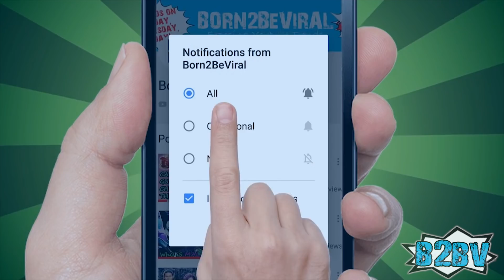🤘 CARTER SHARER Top 10 Things You Didn't Know! 🤘 ft LIZZY SHARER 🔥 Born2BeViral 🔥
If you ship Carter and Lizzy Sharer as a couple, you might want to take a look at this video :)

With over 330 million views and over two million subscribers, Carter Sharer is taking over the YouTube scene! Carter's videos are funny and he has a lot of creative stuff going on. His videos are also family friendly, so you won't have to go to a new website really quickly when your mom comes into the room. Here are ten things you might not know about Carter Sharer!

Hello everybody, I'm Miss Gossip and if you are new to our channel, please remember to subscribe and put the notifications on, so you won`t miss any of our cool videos!

#10. Carter's Friend Lizzy and Their Crushes

Carter has a friend, Lizzy, known on Youtube as LizzySharer, and in one video they both talked about who their crushes might be. Lizzy whispered her crush in Carter's ear, but didn't tell the audience. Carter didn't admit who his crush was, and YouTube users tried to figure it out.

#9. Game Master and Project Zorgo

Like a lot of other YouTube stars, Carter Sharer has been bothered by the Game Master and Project Zorgo. But Carter actually hacked into Project Zorgo by taking one of their flash-drives, putting it in his computer and hacking into the system!

#8. Carter Found a Safe!

Carter found a safe in the woods near his house and tried to open it in all kinds of different ways, including running over it with a monster truck. That didn't work but Carter eventually got the door off with a plasma cutter.

#7. Drop the Safe!

Carter wanted to drop the safe from his top floor window. But before you can try that, you should try to test it out with something lighter. What lighter thing would you use? Why, a watermelon of course, duh! So Carter dropped a watermelon out the window!

#6. Carter Got Arrested!

When Carter finally opened the safe, he found a lot of money and called the police to report it, so no robbers would come after him. But when the cops came, they arrested Carter and Lizzy.

#5. Pranks Liz Pulled on Carter

Liz has pulled several pranks on Carter, like putting Mayonnaise in his sunscreen bottle, toothpaste in his Oreos and other goofy jokes.

#4. Carter Crushes!

Carter once crushed a friend's car with a giant construction machine! Then he invited all of his subscribers to comment on what they wanted to see him destroy next!

#3. Carter Drove His Pink Car Off-Road!

When Carter was going to visit his mom's house to see what the letter Lizzy left for him said, he wanted to check to see if his little pink car could drive off-road. It could and did a really good job, actually.

#2. Carter and Lizzy Like Each Other

Lizzy wrote Carter a note saying that she likes him and it's definitely not a prank. Carter came over to Lizzy's house and told her that he likes her back!

#1. Lizzy Handcuffed Herself to Carter for 24 Hours!

After they admitted they liked each other, Lizzy decided to handcuff herself to Carter for 24 hours! Unfortunately, Lizzy misplaced the key so things got pretty crazy, but they eventually found the key on her lawn and freed each other!